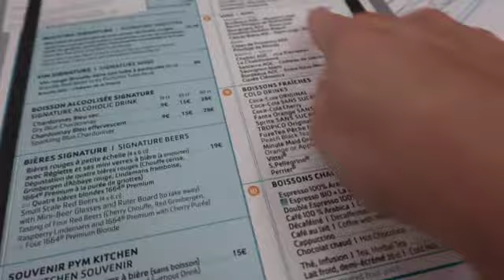DISNEYLAND PARIS│MARCH 2024│The Adventures of Sparky, Spud & Toby Bear│VLOG THREE│DLP with a 3yo│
DISNEYLAND PARIS│MARCH 2024│The Adventures of Sparky, Spud & Toby Bear│VLOG THREE│DLP with a 3yo│Walt Disney Studios